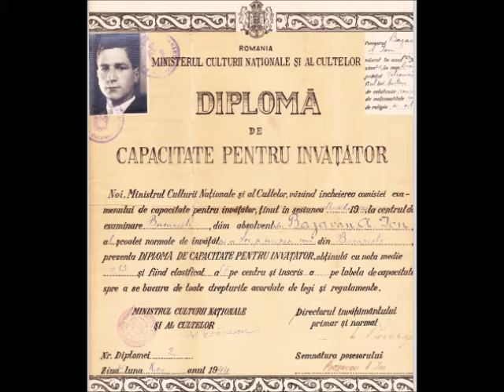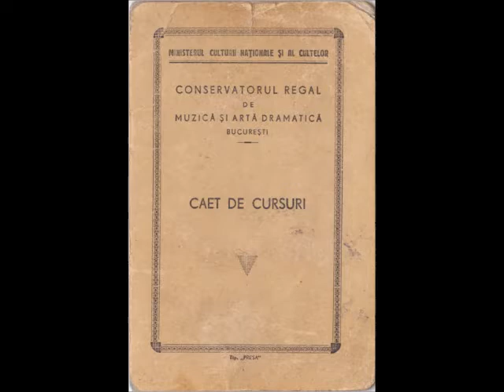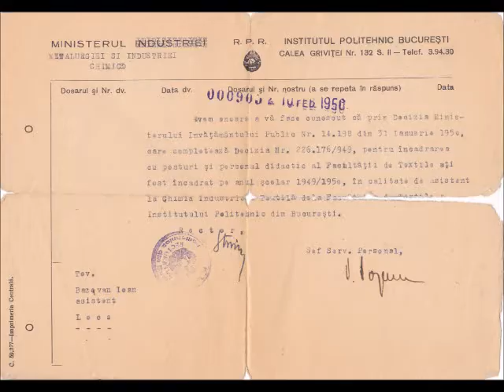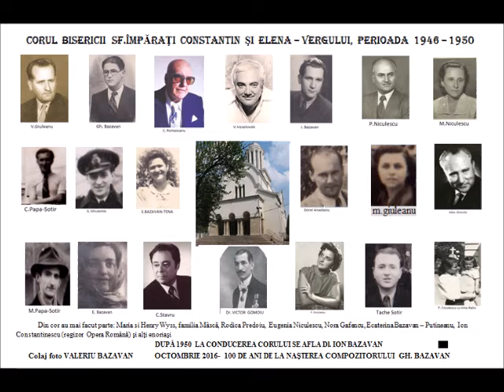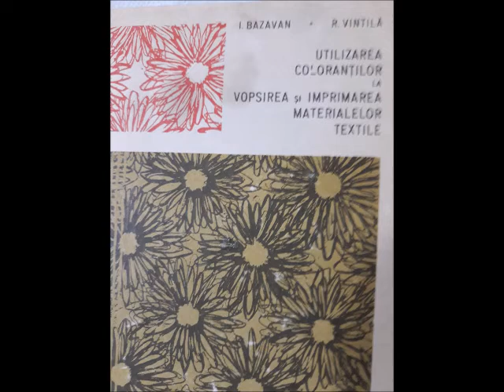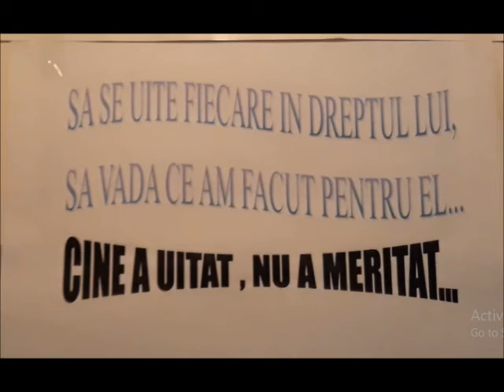VIAȚA SI ACTIVITATEA INGINERULUI DIPLOMAT, EXPERT MAGISTRU ION BAZAVAN FILM DOCUMENTAR